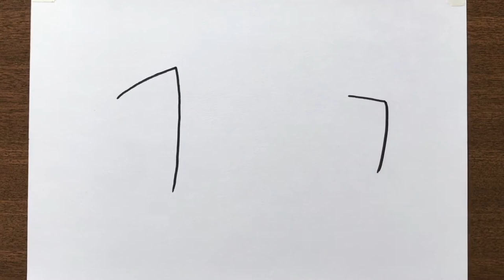How to Draw an Air Conditioner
Air Conditioner Drawing Step-by-step for Beginners in Easy Way